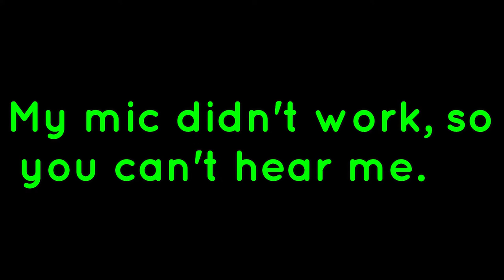How to Solve the Water Vellumental Shrine Puzzle I guess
I got lazy. Also, my microphone didn't work. I don't care tho. And I'm not bothering to make a thumbnail.